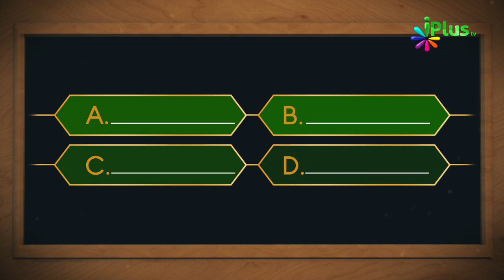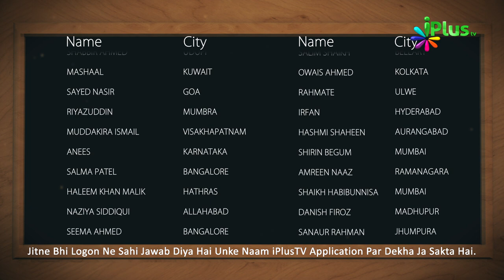Islamic Quiz - Aaj Ka Sawal 141 - iPlus TV - Islami Sawal Jawab - Deeni Sawal Jawab